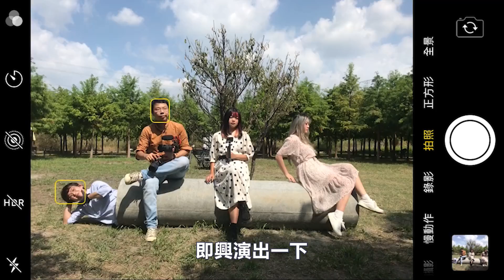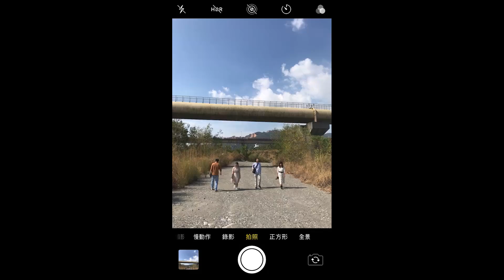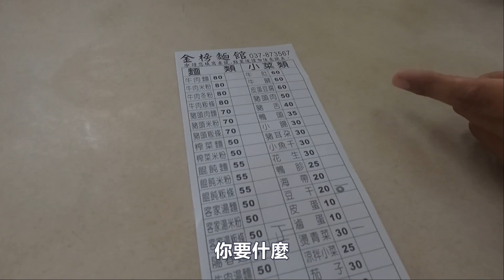手機攝影教學，出遊合照必備拍照技巧！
手機拍照成為趨勢，最需要的就是合照的時候啦！讓我們介紹幾招，朋友出遊必備手機合照小技巧給大家。